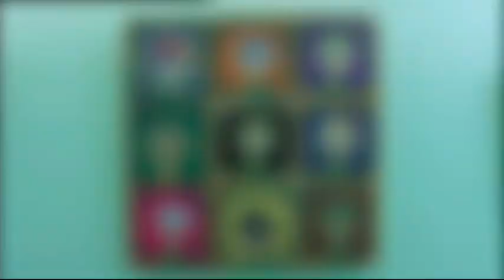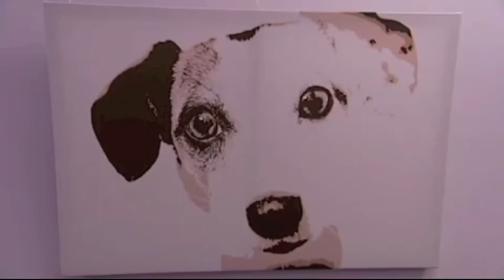730 SCH Exhibit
ABC 7:30 programme which did a piece on my "Frames of Reference" photo exhibit at the Sydney Children's Hospital on 9th March 2012.